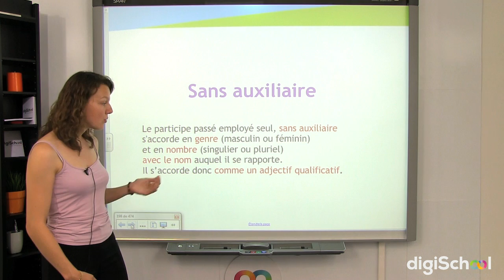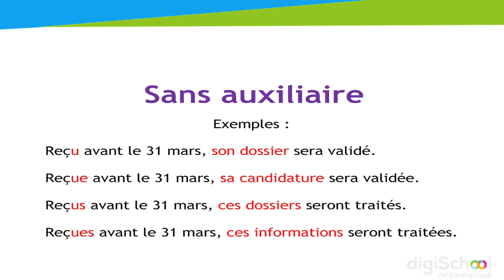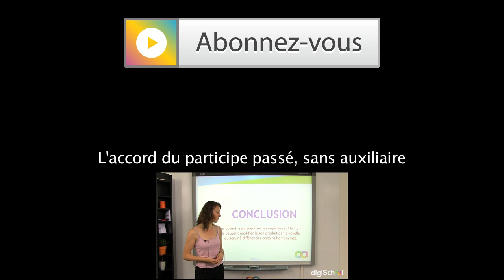Cours de français [6ème] accord du participe passé sans auxiliaire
Dans cette vidéo, votre professeur de français Mme Mazières explique comment employer le participe passé sans auxiliaire. Grâce à ce cours en ligne de français, vous saurez comment accorder le participe passé lorsqu'il n'y a pas d'auxiliaire.

Découvrez aussi l'accord du participe passé